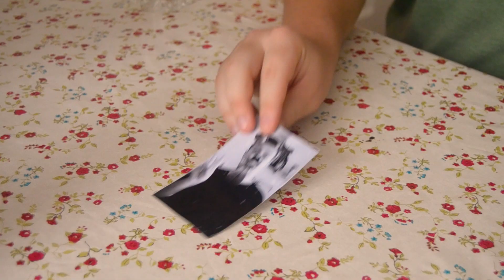Destino America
Un viaje muy deseado se cancela por motivos que no descubriremos jamas.